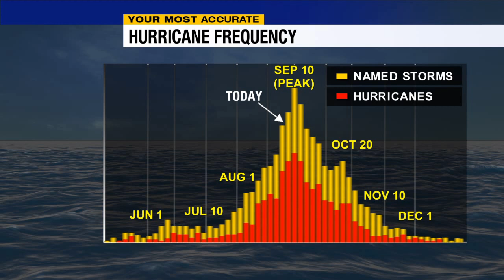Tracking the Tropics: August 29th 2018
Meteorologist Jim Dickey takes a look across the tropical Atlantic in his latest Tracking the Tropics Video Blog